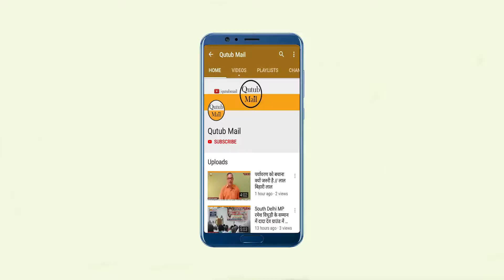Child Singer Mannat & Mahak छठ गीत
The Also "Qutub Mail" News Paper has been making contributions in human service besides keeping its readers well informed about the happenings around us.
 न्यूज़ चैनल के साथ " क़ुतुब   मेल " हिन्दी साप्ताहिक , हिन्दी भाषी पाठकों में व्यापक प्रसार के साथ दिल्ली से प्रकाशित हो रहा है। समाचार पत्र निष्पक्ष और स्वस्थ पत्रकारिता का सदैव समर्थक रहा है। यही कारण है कि पाठकों के बीच अपनी विशेष पहचान रखता है।